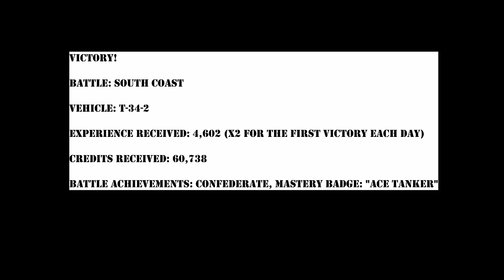World of Tanks - Replay - T-34-2 - Ace Mastery - South Coast - 07-26-2014-2138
Victory!

Battle: South Coast

Vehicle: T-34-2

Credits received: 60,738

Battle achievements: Confederate, Mastery Badge: "Ace Tanker"